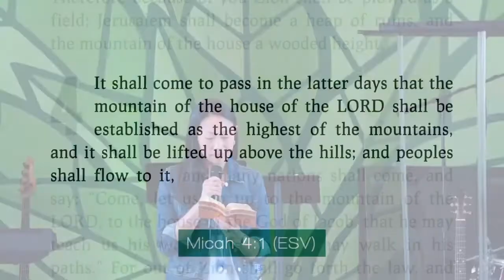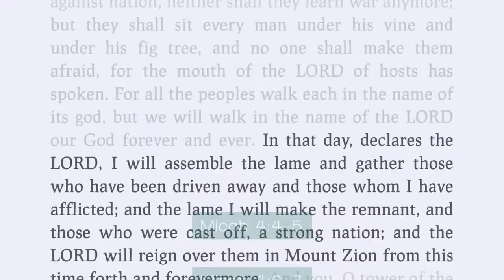Beating Swords Into Plowshares | Micah 4:1-7 | Rev. Blake Purcell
The chronos of the dream
The characters of the dream
The calling of the dream
The cost of the dream
The cross of the dream

Need prayer?
Fill out our prayer card